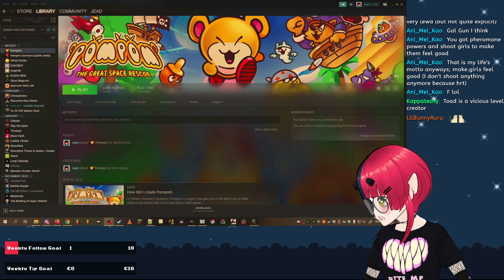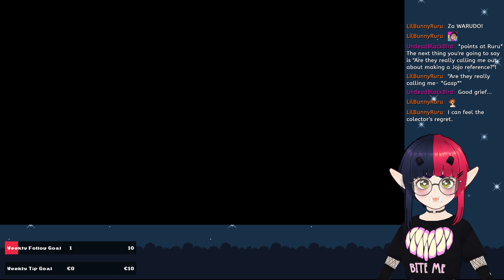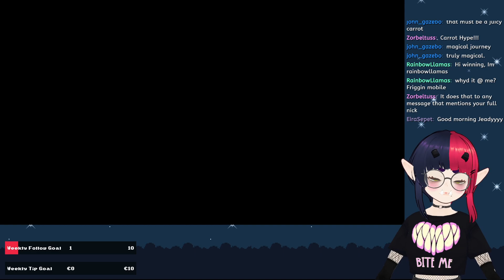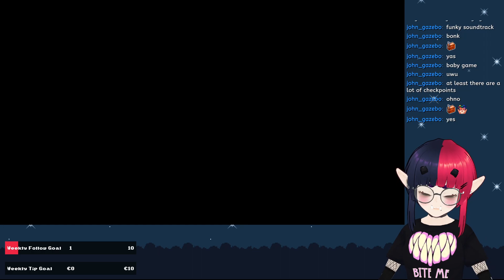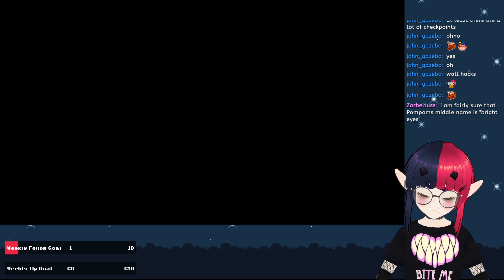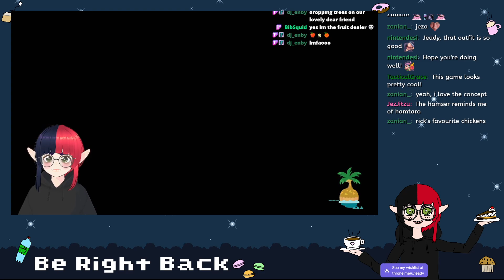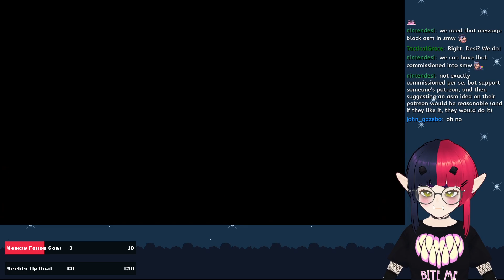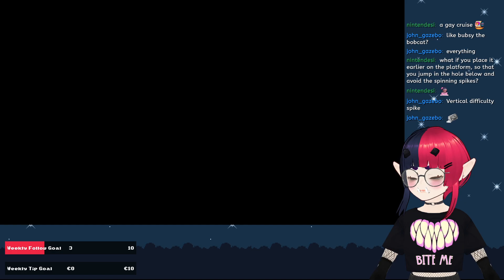Pompom (PART 1)